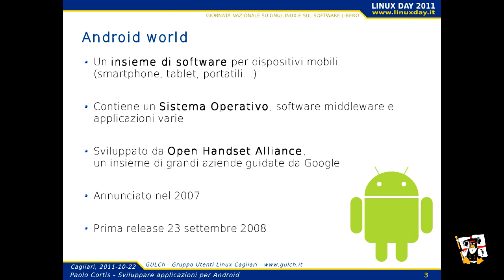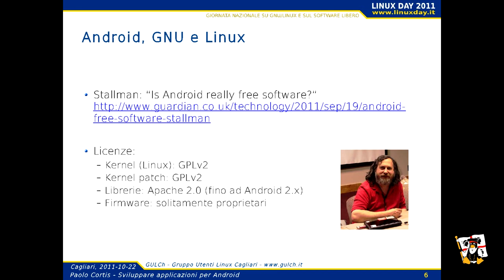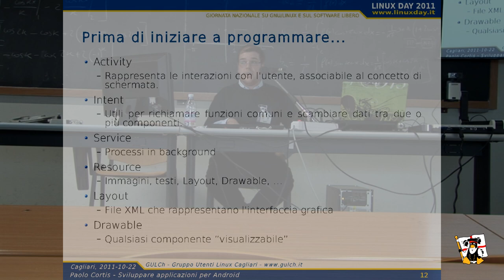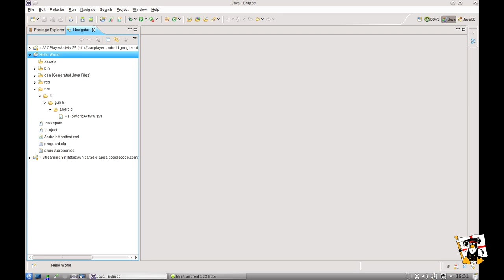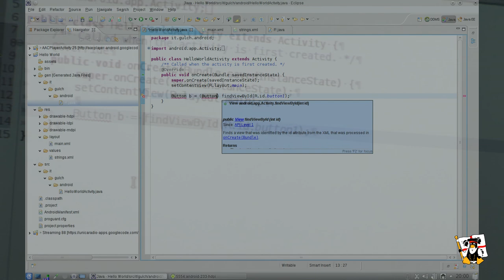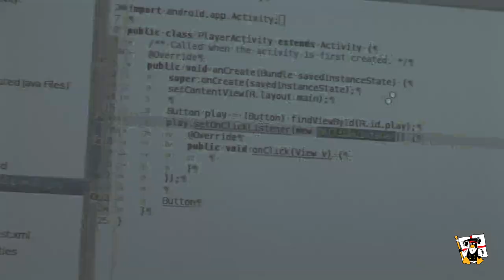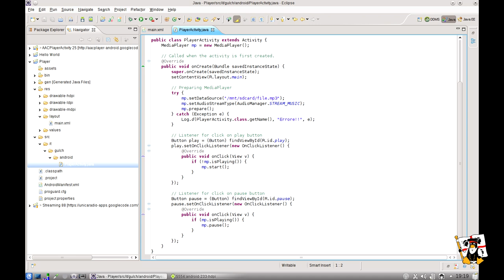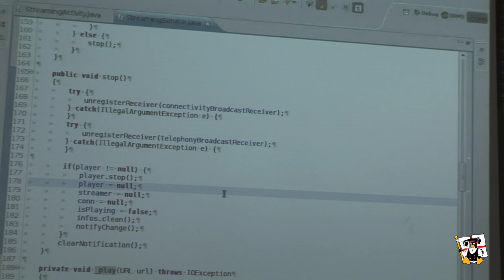Linux Day 2011 Cagliari - Sviluppare applicazioni per Android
Linux Day 2011 Cagliari

Sviluppare applicazioni per Andriod
A cura di Paolo Cortis.